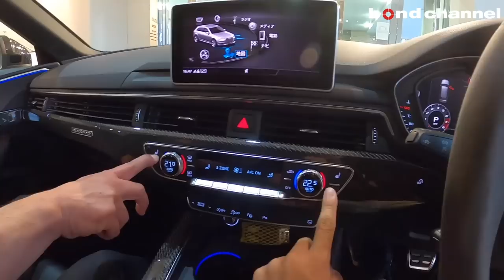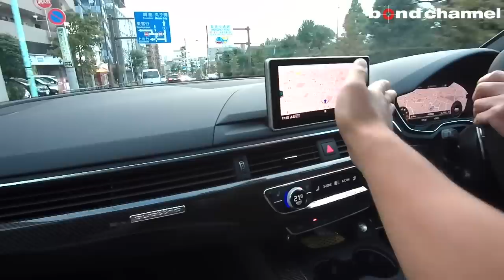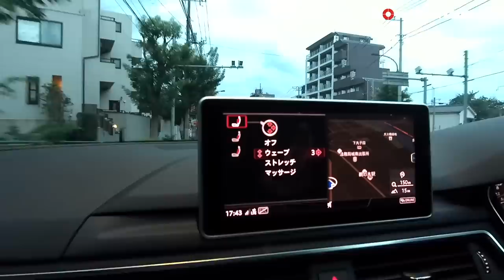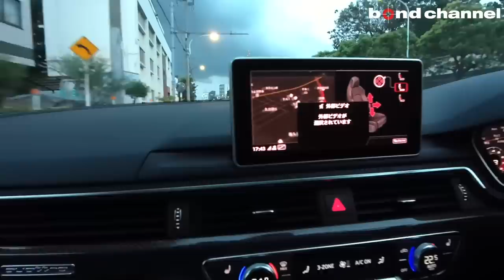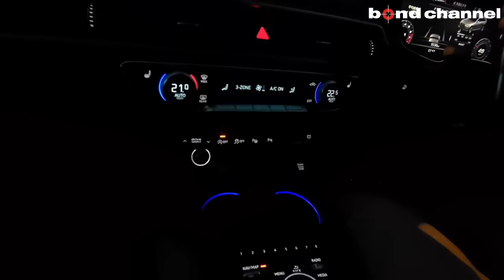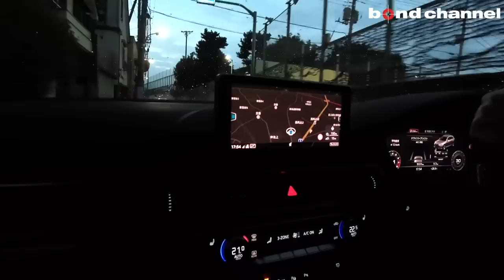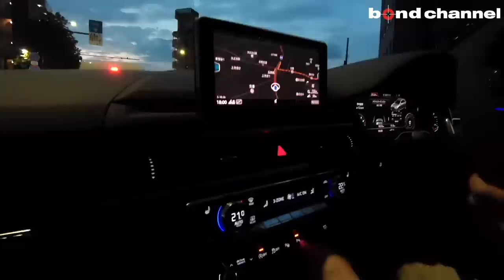【bond cars Tokyo】実用性抜群のファミリーワゴン Audi RS4 Avant【車両紹介】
Chapters
00:00 外装紹介
10:29 内装紹介
23:10 トランク紹介
24:59 エンジンルーム紹介
31:29 灯火類&排気音紹介
33:18 試乗

グレード
型式 ABA-8WDECF
ハンドル 右
カラー グレイシアホワイト
保証 あり
修復歴 なし
新車時参考価格 1196万円+OP184万円

★　カーボンスタイリングパッケージ(グロスブラック)￥900,000
☆　パノラマサンルーフ　￥200,000
★　RSデザインパッケージ　￥210,000
☆　アシスタンスパッケージ(パークアシスト・サラウンドビューカメラ)　￥80,000
★　アルミホイール ダブルスポークエッジデザイングロスアンスラサイトブラック ポリッシュト (9Jx20 275/30R20) ￥70,000
☆　カラードブレーキキャリパーレッド　￥50,000
★　デコラティブパネルカーボン　￥100,000
☆　RSスポーツエグゾーストシステム　￥170,000
★　シートヒーター(フロント・リア)　￥60,000
☆　ドアエントリーライト（フォーリングス）￥19,250
総額　￥1,859,250

標準装備
☆　マトリクスLEDヘッドライト（ダイナミックターンインディケーター）
★　フラットボトムステアリング
☆　Audiバーチャルコックピット
　フルデジタル高解像度12.3インチ液晶ディスプレイが速度計/回転計、地図表示、Audi connectサービス、ラジオ/メディア情報などドライバーのニーズに合わせてフレキシブルに情報を表示。またMMIの機能も全てこのインストルメントパネルに統合されています。RSモデルに用意された表示メニューでは、中央に回転計を配し、シフトライトディスプレイ、パワー/トルク、Gメーター、タイヤプレッシャーモニタリングも併せて表示されます。ステアリングホイールか、MMIコントロールパネル/MMIタッチから操作できます。
★　MMIナビゲーション
☆　Bang & Olufsen 3D アドバンストサウンドシステム
　ドライビング中の車内を至高のオーディオ空間に。19個のスピーカー（センタースピーカー、サブウーファー、3Dツイーターと中音域用スピーカー含む）とトータル出力755ワット16チャンネルアンプ、そしてAピラーに設置されたスピーカー、中音域用スピーカー、そしてフラウンホーファー技術によるSymphoriaによって立体的なオーディオ再生を実現。自然な音には欠かせない音像の幅や奥行き、高さを与え、かつてないのびやかな3Dサラウンドサウンド体験が味わえます。車速感応式音量調節機能や照明付きのフロントスピーカーカバーも装備しています。
★　Audi スマートフォンインターフェイス
　お使いのスマートフォンとクルマをダイレクトに接続し、USBを介してスマートフォンのコンテンツをMMIディスプレイに表示し操作できます。ナビゲーション、電話、ミュージック、選択した特定のアプリなどがMMIコントローラーやスマートフォンのボイスコントロールで簡単に操作できます。Audiミュージックインターフェイスを含みます。
☆　アウディプレセンスシティ
　約10～85km/hまでの速度で、周囲のクルマや歩行者を感知。衝突の危険を予測すると、表示と音でドライバーに警告。必要に応じてブレーキ（必要な場合はフルブレーキ）を作動させ衝突を回避、もしくは衝突被害を軽減するようアシストします。
★　アウディサイドアシスト（アウディプレセンスリヤ含む）
　車線変更の際、あなたを追い抜こうとする車両が死角にいる場合などに、システムが車線変更の危険を予測しドライバーに警告します（約15～250km/hで走行している場合に作動）。2つのレーダーセンサーが後方から近づく車両を感知し距離と速度差を測定。あなたの車両が車線変更するには危険な速度と距離だと判断した場合、該当する側のエクステリアミラーに搭載されたLEDが点滅してドライバーに警告します。

〒145-0064
東京都大田区上池台1-20-8